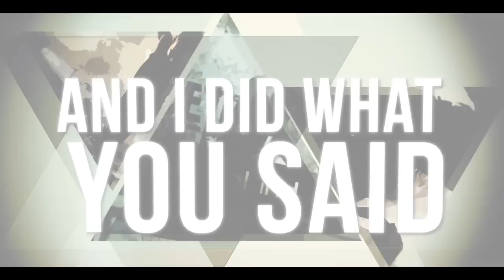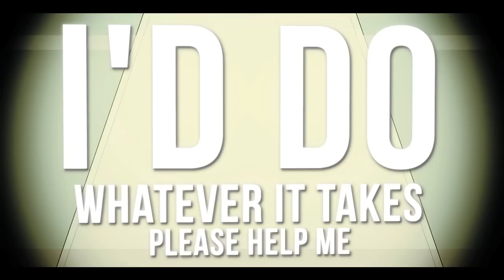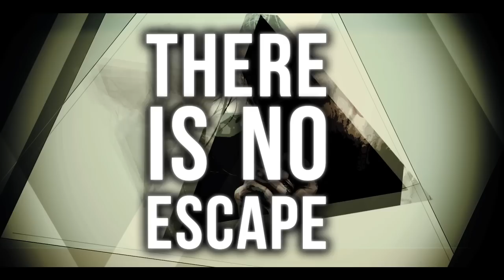BETRAYING THE MARTYRS - Because of You (Lyric Video)